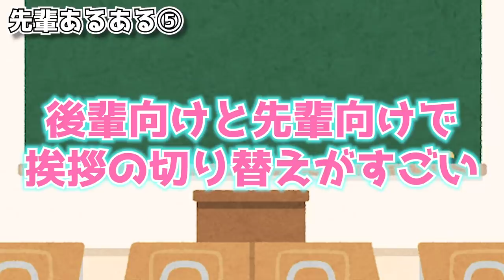【あるある】先輩あるあるやってみた！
🌈毎日配信3日目🌈
先輩あるある〜みんなはいくつ共感できた？？😚
コメント欄で教えてね💗

【SNS】
🦄 PINK-latte TV公式🦄